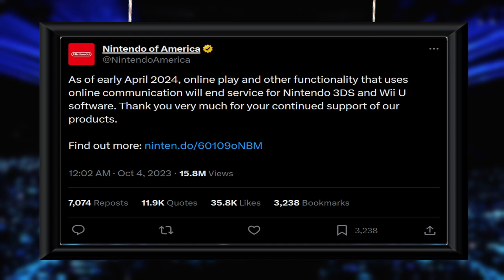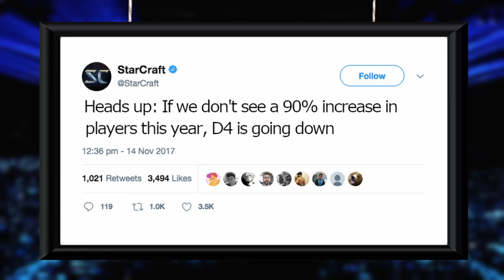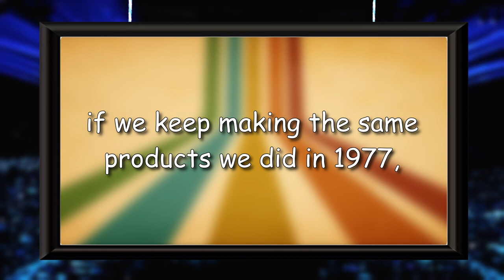Questionable News: Gaming Edition [Nintendo, Blizzard, & More]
Listen up and pay attention because it's a wild world out there and the gaming world is just so important compared to oh I don't know everything else